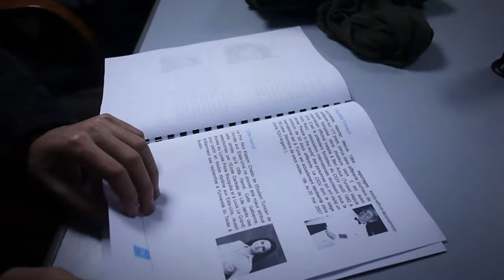BIL Training for the LIBLPBT team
the mighty ATI 404Lab with all the former cesnsorhip core at the basement